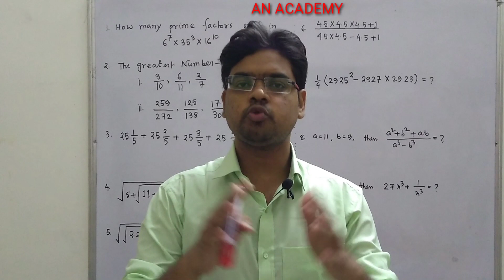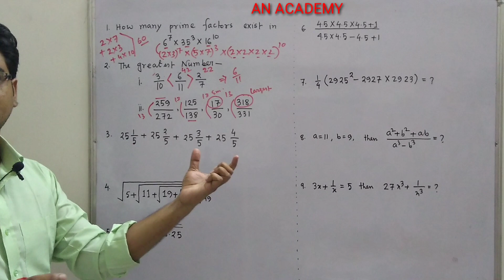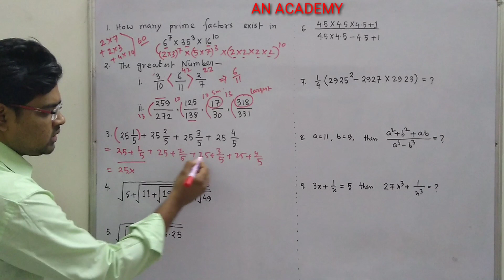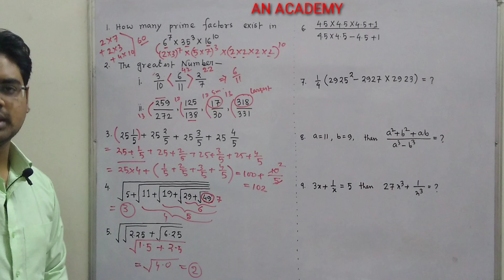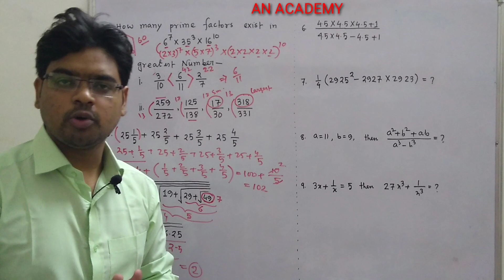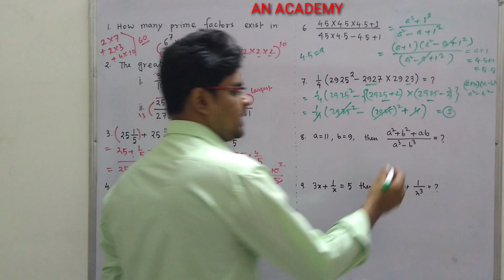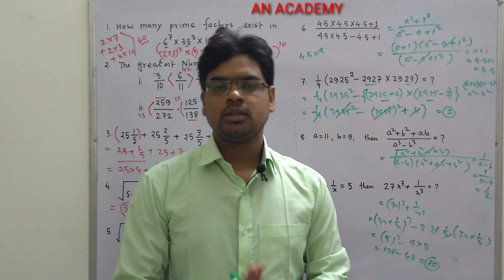Lecture 10 : Simplification Part 4